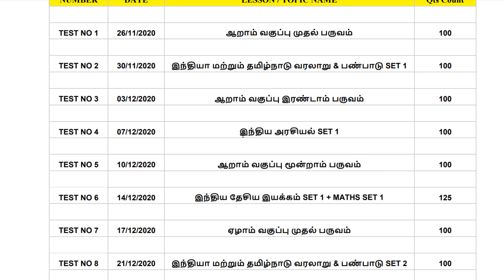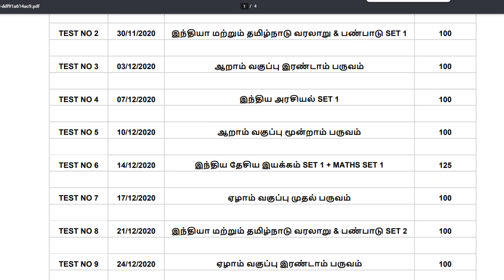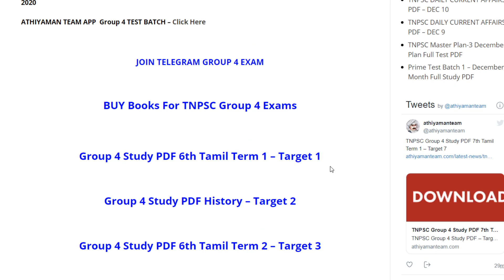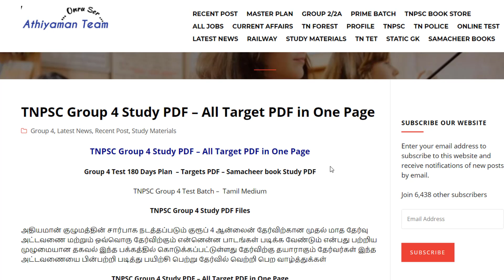TNPSC Group 4 7th New Book Term 1 PDF Live Test Details 180 Days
TNPSC Group 4 Study PDF 7th Tamil Term 1 – Target 7

Thanks,
Athiyaman Team.